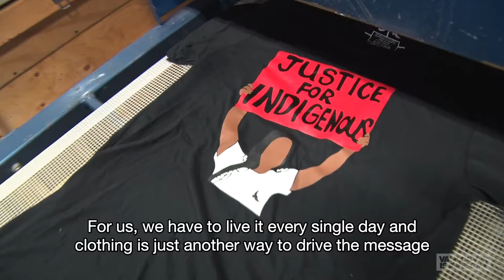Business booming for Vancouver Indigenous clothing brand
It's a fashion brand on the frontlines of decolonization. Vancouver's Decolonial Clothing Co. promotes First Nations rights through its unique apparel.